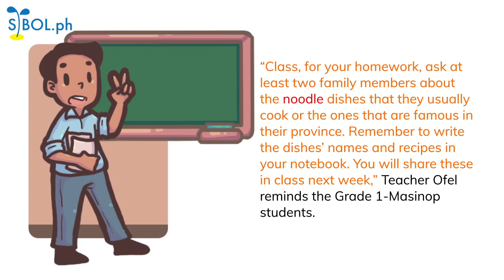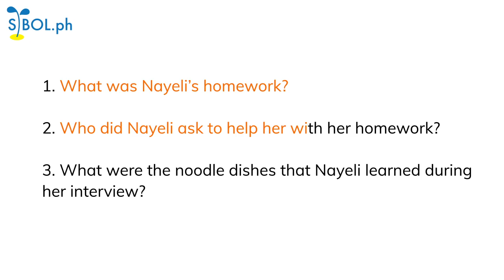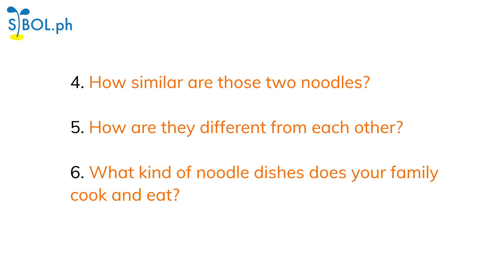Grade 1 English Letter Nn - Sibol.ph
In this Grade 1 lesson video for English subject, your kids will learn about  the Letter Nn.

SIBOL PH aims to bring classroom teaching through your devices to help students, parents, and teachers during this pandemic. FREE LESSON VIDEOS, with stories rich in Philippine culture at kagandahang asal. Study safe with SIBOL!